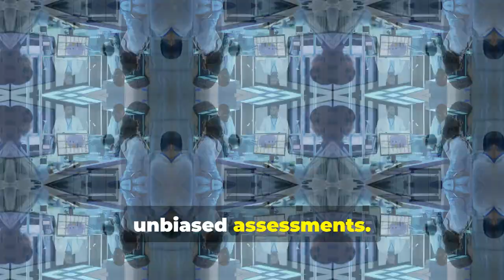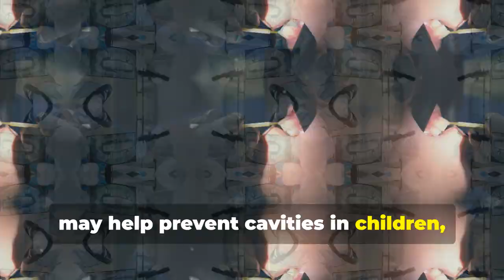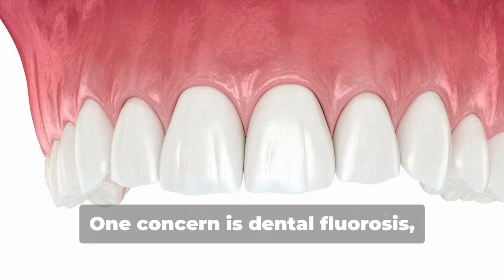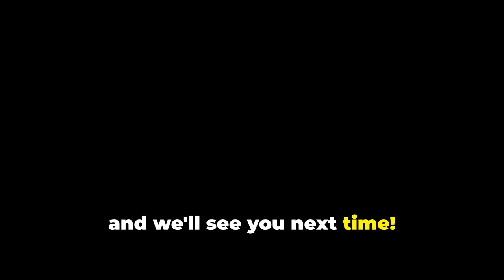Fluoridation - Ineffective??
What if the evidence supporting widespread fluoridation is not as robust as we've been led to believe? Some researchers argue that the benefits may not be as significant as once thought, and potential risks could be overlooked.